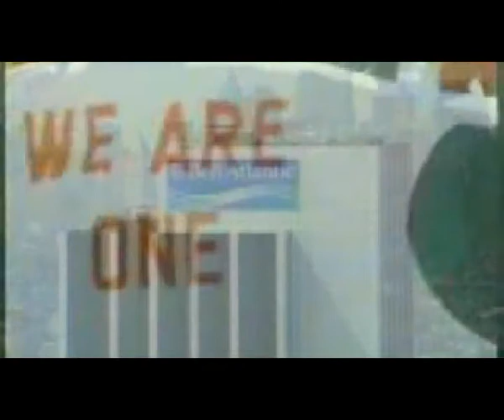Rammstein - Amerika Electro Ghetto Remix by Bushido & Ilan